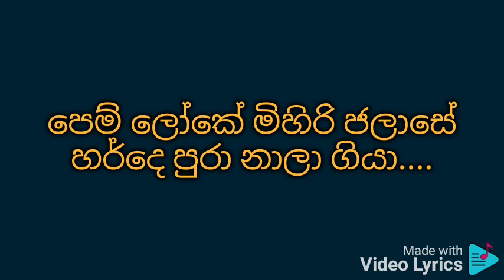Pem loke nayana rase karaoke පෙම් ලෝකේ නයන රසේ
ලතා වල්පොල

පෙම් ලෝකේ නයන රසේ පෙම්
හර්දෙ පුරා දීලා ගියා.
පෙම් ලෝකේ මිහිරි ජලාසේ
හර්දෙ පුරා නාලා ගියා.
අරුණෝදේ ඒය නැගීලා
ප්‍රේම රසේ වීලා ගියා.

==Music==

පෙම් කුසුමේ මාල ගොතා බෙල්ලේ ලා මාගේ ප්‍රියේ
බෙල්ලේ ලා මාගේ.
පෙම්බර මා රෑපේ සරා ආලෝකේ දේවී පුරා
ආලෝකේ දේවී.
ආලේනී සදා ගොතාලා ආදර පෙම් පාලා ගියා.
පෙම් ලෝකේ නයන රසේ පෙම් හර්දෙ පුරා දීලා ගියා.

==Music==

සෝභන වේ රූපෙ ඔබේ උල්පත වේ ශාන්ත රසේ
උල්පත වේ ශාන්ති
බැන්දා වූ ප්‍රීති වෙතේ ආලේ බැදීලා සුදෝ
ආලෙන් බැදීලා.

==Music==

එනවාදෝ මාගේ සුදෝ රෑ යහනේ සිහින පෙනේ
රෑ යහනේ සිහිනෙ
පාර බලා ඉන්නම් පා පේනා පෙම් චායා ඔබේ
පේනා පෙම් චායා.
පෙම් ලෝකේ මිහිරි ජලාසේ හර්දෙ පුරා නාලා ගියා.
අරැණෝදේ ඒය නැගීලා ප්‍රේම රසේ වීලා ගියා.